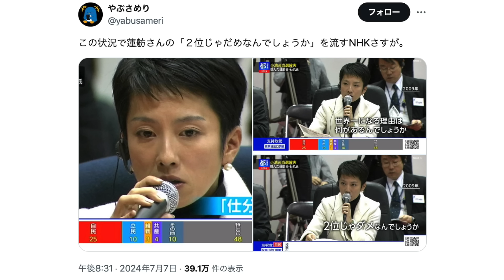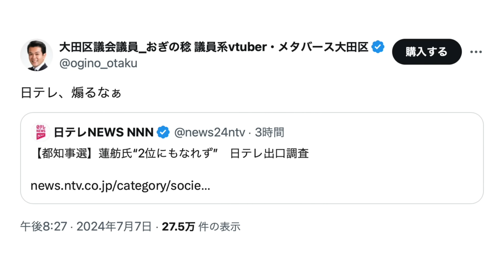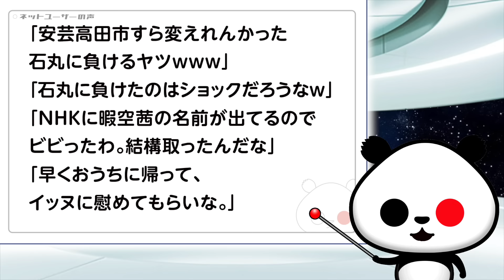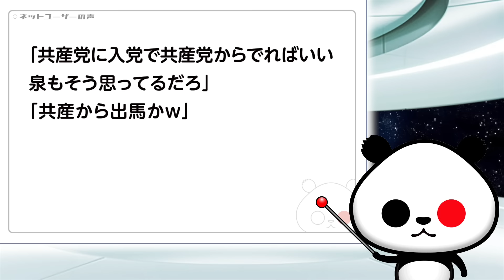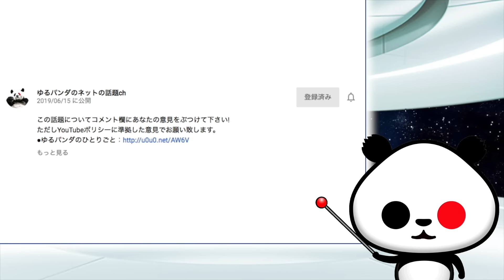NHK 都知事選開票速報で「2位じゃダメなんでしょうか」映像を流すが話題